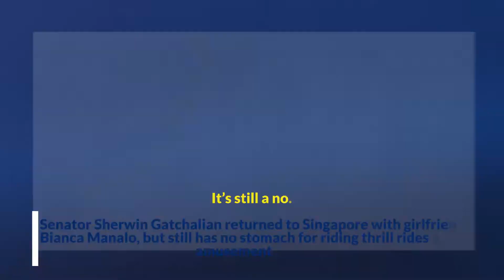Win Gatchalian back in Singapore with Bianca, but still avoids thrill rides at Universal Studios